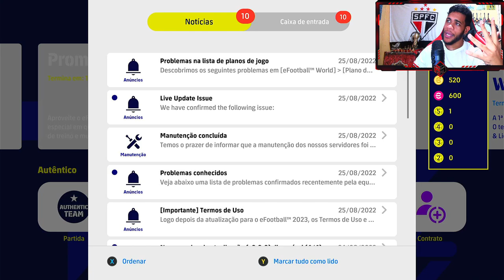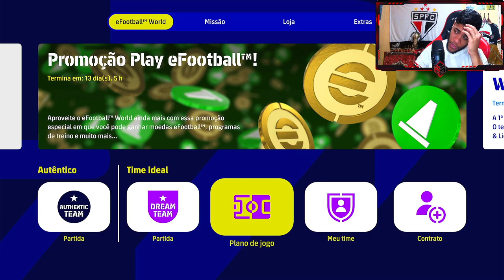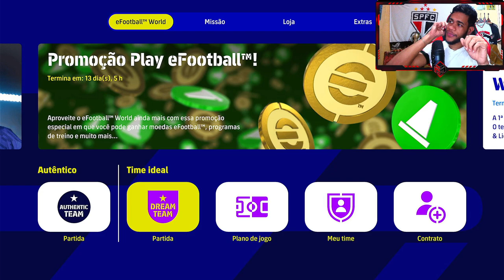TESTANDO EFOOTBALL 2023 - PRIMEIRAS IMPRESSÕES! MELHOROU MUITO?